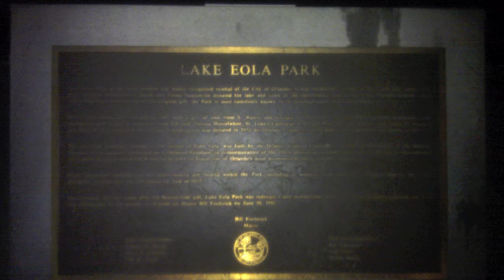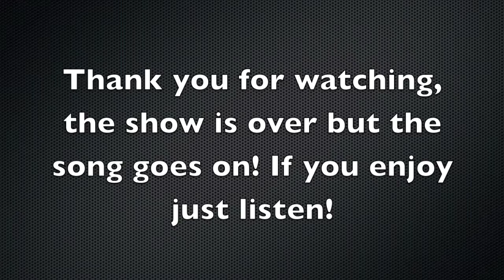Roundtrip - Orlando, San Salvador, Miami, Chicago (November 2010)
Here are some Pictures of my roundtrip during november 2010. By the way song is composed by me & garage band...